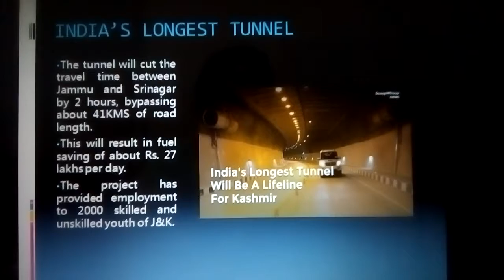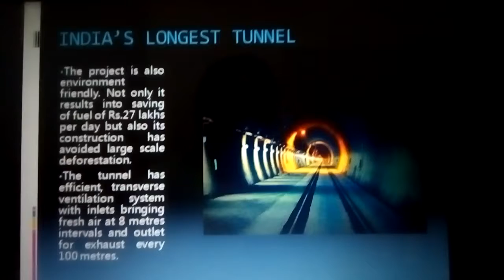PM Modi dedicated INDIA's LONGEST TUNNEL to the Nation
PM Modi dedicated INDIA's LONGEST TUNNEL to the Nation, must watch UPSC and civil services aspirants, India's longest as well as Asia's longest bidirectional tunnel